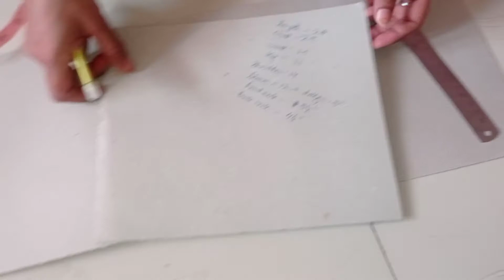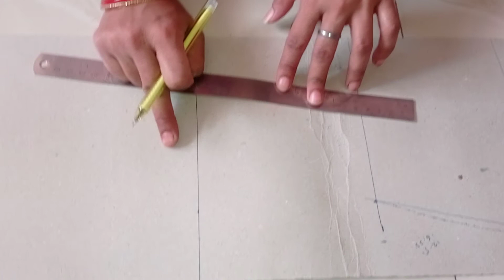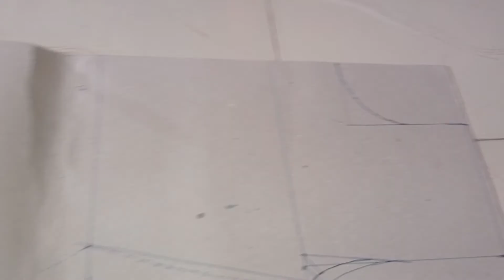How to create draft for kids girl kurti(9-10 years)part-1